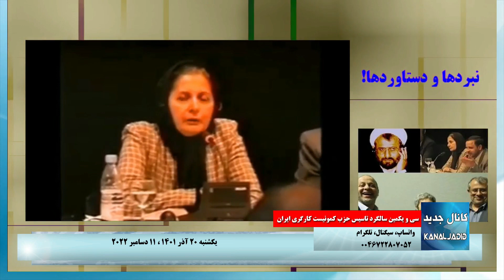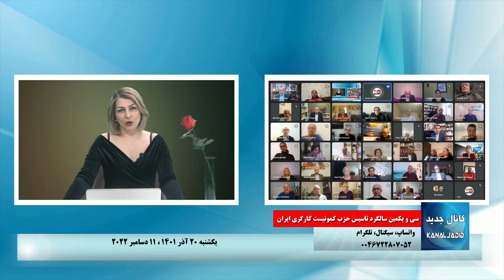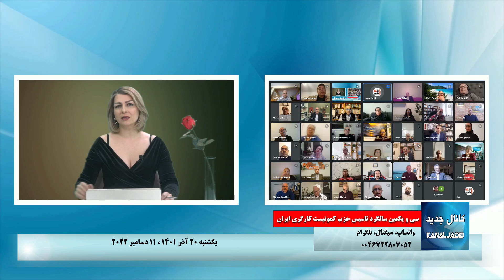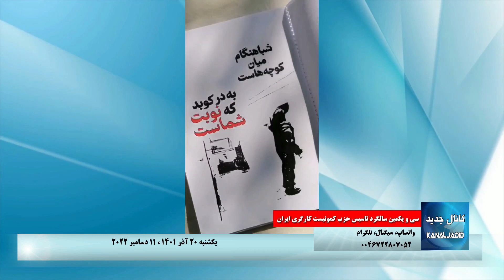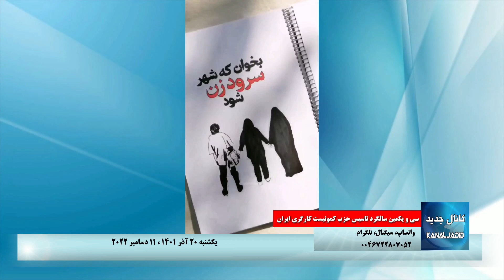ویژه برنامه سی و یکمین سالگرد تاسیس حزب کمونیست کارگری ایران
یکشنبه ۲۰ آذر ۱۴۰۱ ، ۱۱ دسامبر ۲۰۲۲
گرداننده برنامه: شیرین شمس